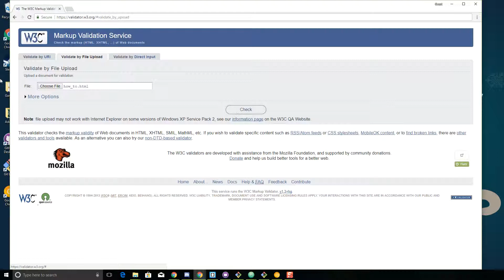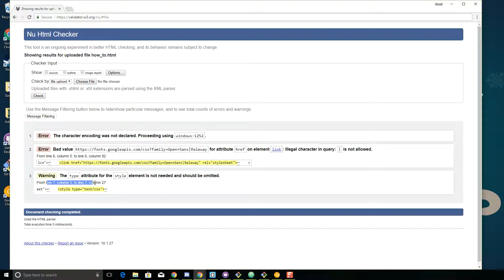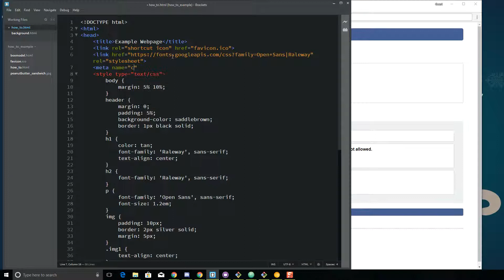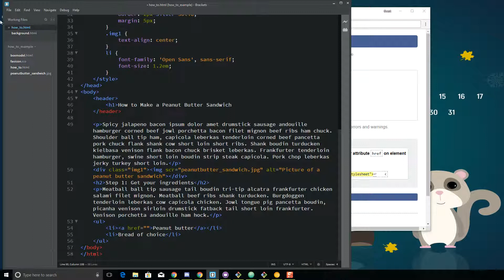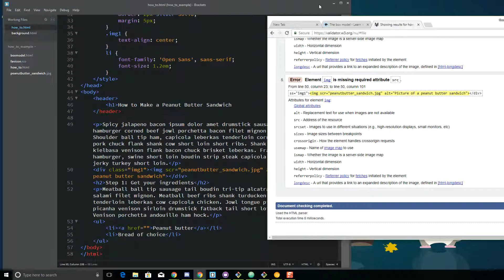How to check/validate your HTML code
This quick tip will demonstrate how to check your HTML code for syntax and code errors using the W3C Validator tool.